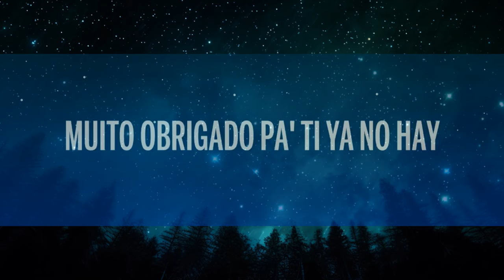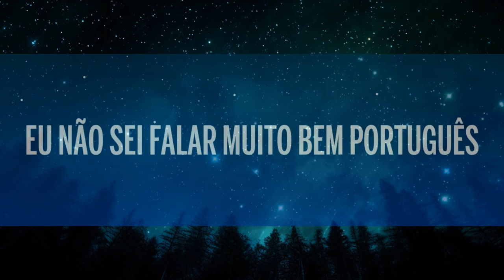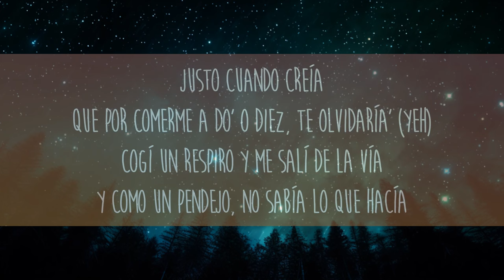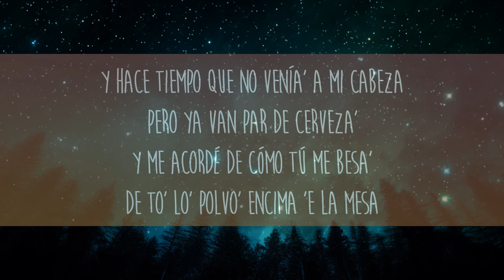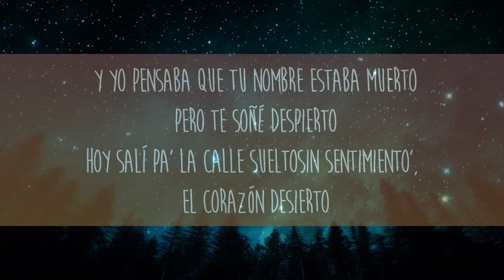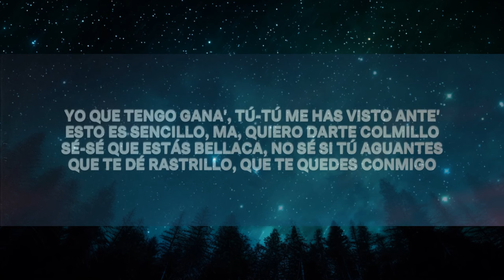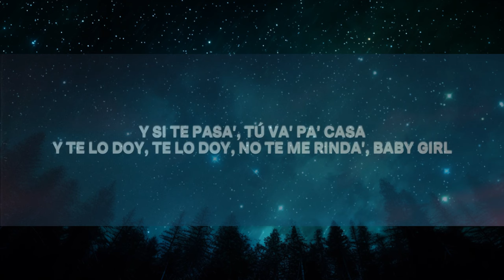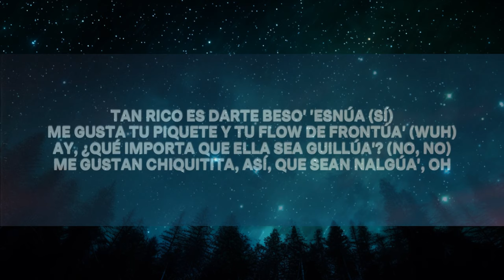Maluma - Corazón (Letra/Lyrics) ft. Nego do Borel | lista de reproducción mixta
🎵 Maluma - Corazón (Letra/Lyrics) ft. Nego do Borel

🎤 Letra: Maluma - Corazón ft. Nego do Borel

[Intro: Maluma]
Alrighty right, baby

[Coro: Maluma]
Tú me partiste el corazón (Maluma, baby)
Pero mi amor no hay problema, no, no (Rudeboyz)
Ahora puedo regalar, un pedacito a cada nena
Sólo un pedacito

Tú me partiste el corazón (Ay mi corazón)
Pero mi amor no hay problema, no, no
Ahora puedo regalar (ya que, ya que), un pedacito a cada nena
Sólo un pedacito

Ya no vengas más con esos cuentos mami
Si desde el principio siempre estuve pa' ti
Nunca me avisaron cuál era el problema
Te gusta estar rodando por camas ajena
Ahora me tocó a mí cambiar el sistema
Andar con gatas nuevas, repartir el corazón
Sin tanta pena, ahora te digo goodbye
Muito obrigado, pa' ti ya no hay

[Pre-Coro: Maluma]
Uooh uooh uohh, uooh uooh uohh
No tengo miedo de decir adiós

Ahora te digo goodbye
(Maluma, baby)

[Coro: Nego do Borel, Maluma]
Você partiu meu coração (Ai, meu coração)
Que agora vai sobrar então (O quê? O quê?)
Un pedacito a cada nena
Sólo un pedacito

[Puente: Nego do Borel]
Se eu não guardo nem dinheiro
Quem dirá guardar rancor
Você vacilou primeiro
Nosso caso acabou

[Coro: Maluma]
Sólo un pedacito

[Outro: Maluma]
Tchau tchau
Eu não sei falar muito bem português
Mas quero aprender

Pretty boy, baby
Dirty boy, baby
Maluma, baby

Pero mi amor no hay problema (Rudeboyz)
Sólo un pedacito
(Maluma, baby)